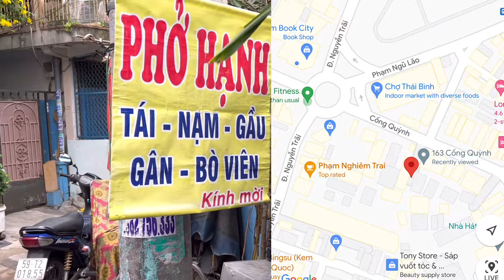Đi Ăn Phở Truyền Thống Hạnh | Về Việt Nam 2022 VLog # 17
Video kỷ niệm đi ăn phở truyền thống Phở Hạnh trong. hẻm gần 163 Cống Quỳnh P Nguyễn Cư Trinh Q1 Tp Hồ Chí Minh. Ngày thứ Bảy 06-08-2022.